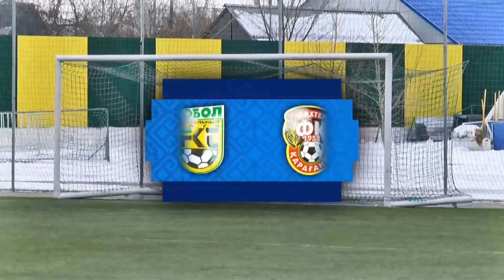КПЛ-2018. 2 ТУР. ОБЗОР МАТЧА ТОБОЛ - ШАХТЕР 0:1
Тобол - Шахтёр 0:1 (0:0)
Голы:
2:37 Тарасов Евгений 57 (0:1) .

Предупреждения: Шахметов Марат 49, Омиртаев Оралхан 90+3, Шацкий Игорь 90+4.

Тобол: Котляр Вячеслав, Жулпа Артурас, Канкава Джаба, Кассай Фернандер, Квеквескири Ника, Кобин Василий (Дарабаев Аслан 78), Шиндер Антон, Дмитренко Виктор, Мирошниченко Дмитрий, Нургалиев Азат (Федин Максим 68), Турысбек Бауыржан (Молдакараев Жасулан 56).

Резерв: Бусурманов Султан, Шиков Ванче, Абилгазы Султан, Жакупов Тимур, Жумаскалиев Нурбол, Мирошниченко Дмитрий, Сартаков Григорий,

Шахтёр: Шацкий Игорь, Мужек Матео, Мигунов Александр, Володько Александр, Кояшевич Дамир (Мангуткин Ильнур 88), Стоянович Милан (Омиртаев Оралхан 90+1), Тарасов Евгений, Габышев Михаил, Кульбеков Биржан, Шахметов Марат, Таттыбаев Айдос (Наджарян Геворг 62).

Резерв: Дуйсен Абылайхан, Пасичник Кирилл, Алимбаев Руслан, Пикалкин Игорь, Шафф Сергей,

Главный судья: САХИ Данияр (Кызылорда).
Ассистенты: ФИЛИПЧУК Евгений (Шымкент), ОРУНБАЕВ Илашбек (Шымкент).
Резервный судья: ИСКАКОВ Санжар (Костанай).

17 марта, 2018, 15-00 . Затобольск, Затоболец. 2500 зрителей.